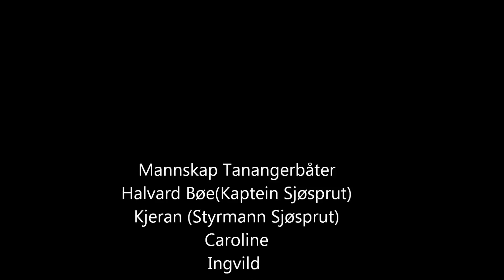Sjøpeff HD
Fra sjøpeff i Sandnes 2012